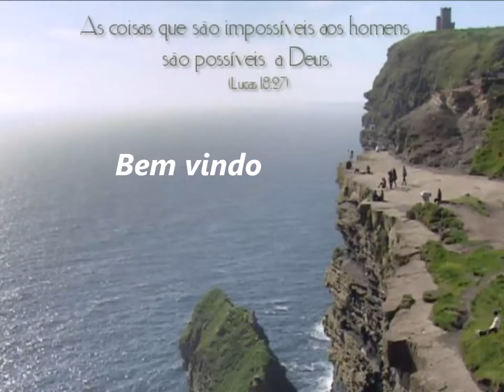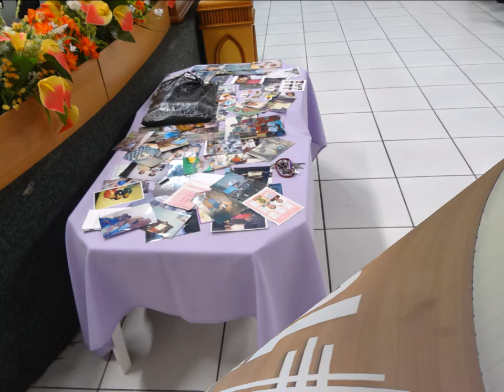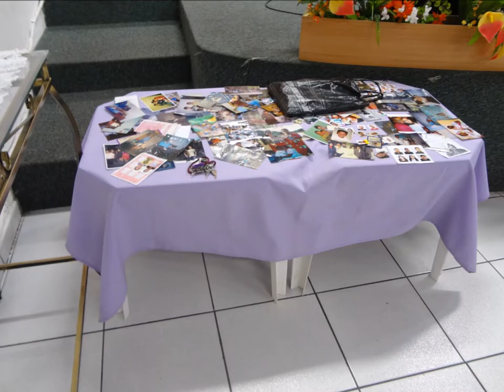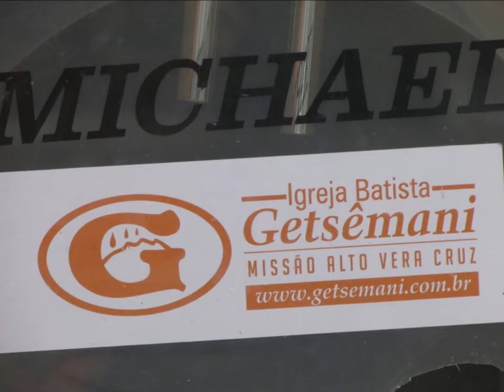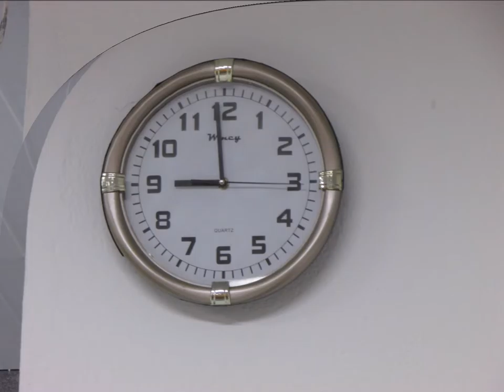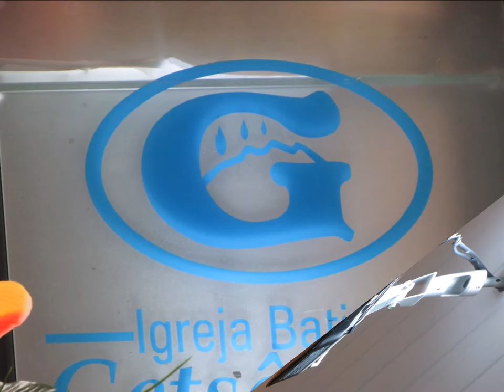Getsemani.......29 Janeiro 2016 - Alto Vera Cruz - BH - MG - Sexta feira Fotos Video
Ceu